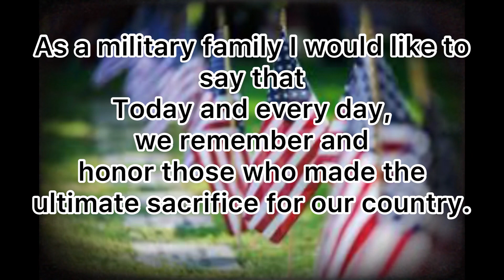Memorial Day 2023 | May we never forget that freedom isn’t free